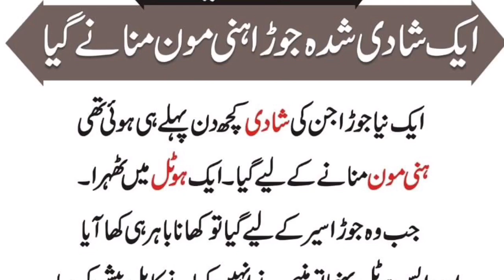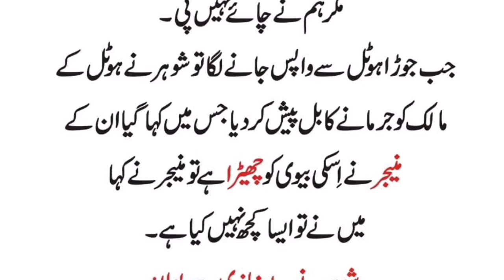Aik Shaadi Shuda Jora Honey Moon Par Gaya | Adab Wali